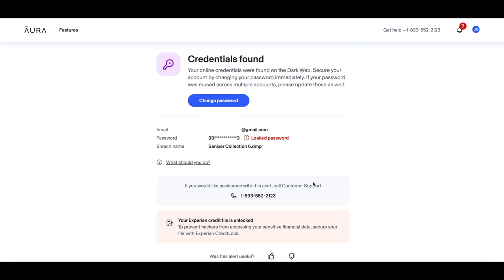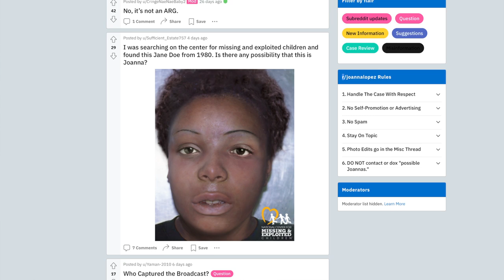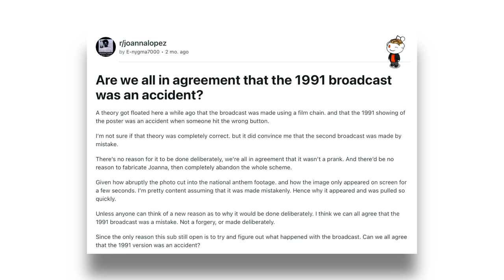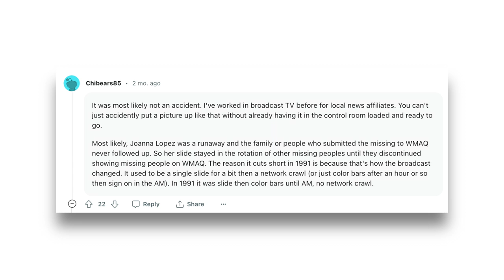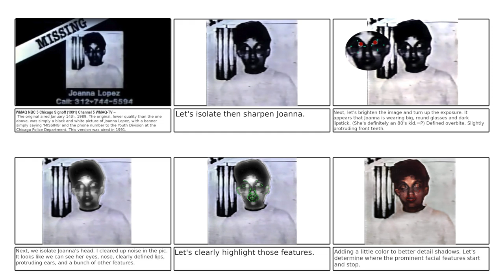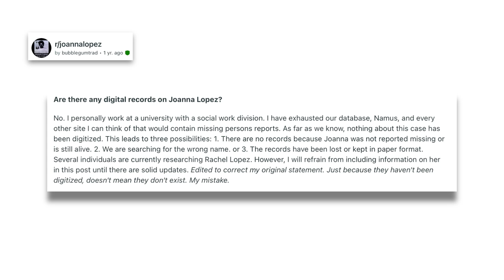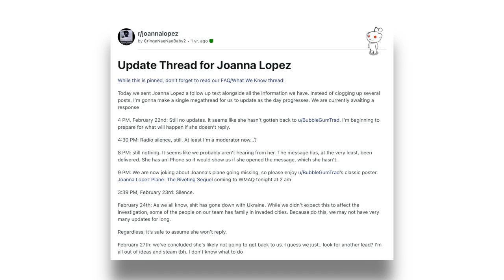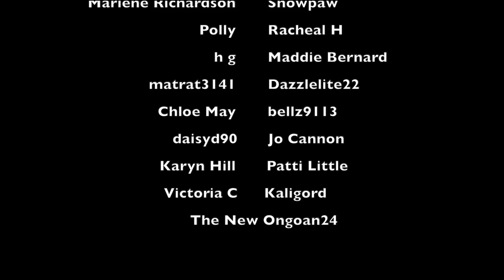The MISSING woman who might not exist: Joanna Lopez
WHAT I'M WEARING:
SHIRT ► ASOS
NECKLACE ► Vintage